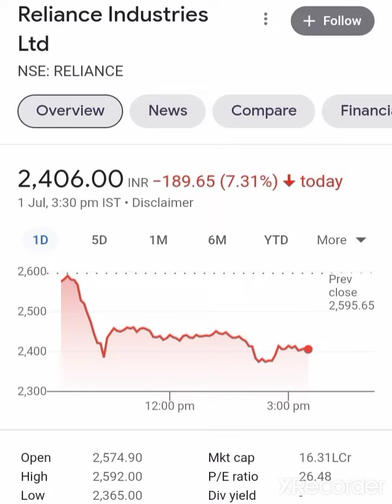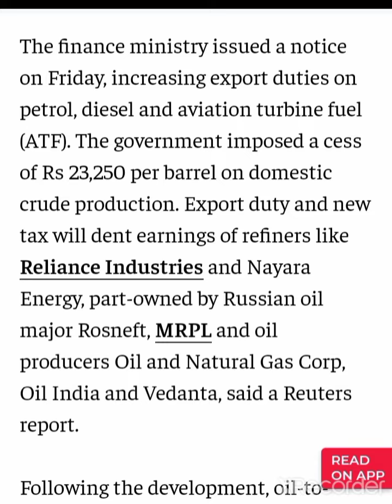सरकार का एक बड़ा फैसला और STOCKS CRASH | Reliance | MRPL | Stock market latest news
stock market,breaking news,stock market news,सरकार का एक बड़ा फैसला और STOCKS CRASH,Stock market latest news ,Reliance share news,Mrpl share latest news,Oil india share latest news,Chennai petro share latest news,Oil and natural gas corporation limited share,Why stock market crash today,stock market crash 2022,Stock market crash,Stock market aur kitna girega,Future of Indian stock market